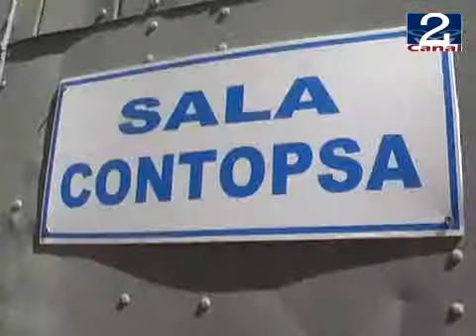13 DIC 2010 NUEVAS_SALAS